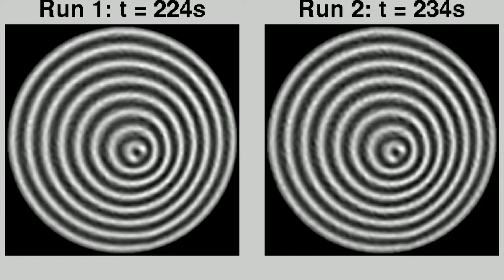Comparison of Two RBC Runs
Two separate runs starting from similar initial conditions (a target pattern) are shown.  The experimental parameters are: Ra=2250, Prandtl number = 0.84, aspect ratio = 19.5, and vertical diffusion time = 2.6 s.